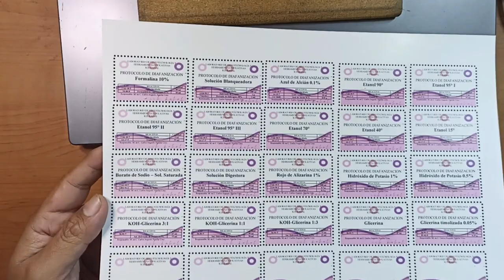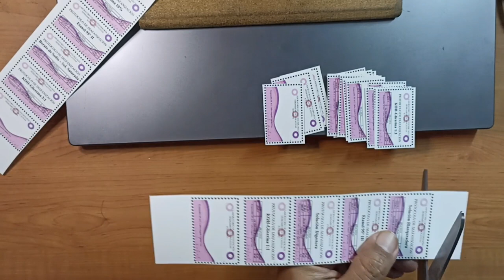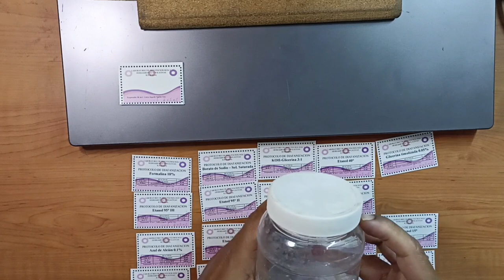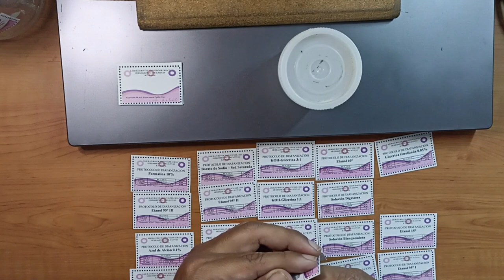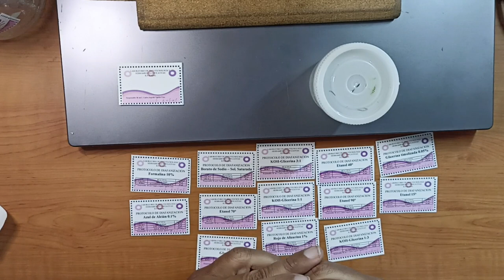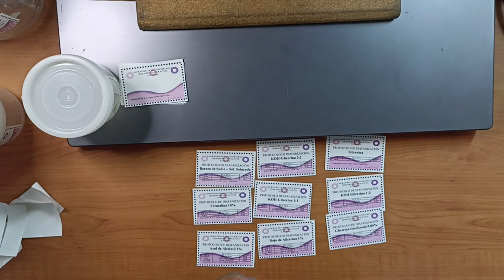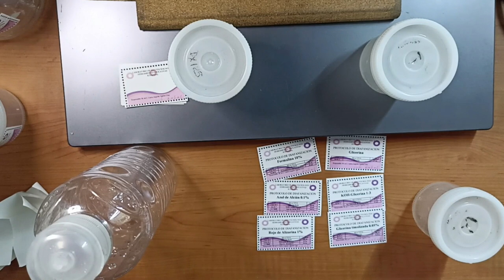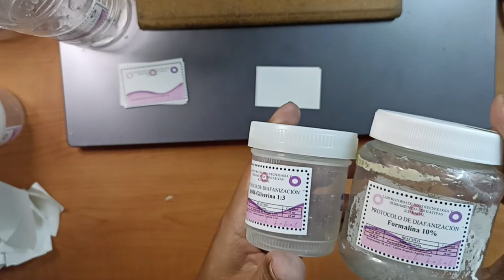Recortando etiquetas para frascos con soluciones para diafanizar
En esta ocasión te presento un vídeo sin narración de otra de las labores de organización de un laboratorio, el recorte y la asignación de etiquetas, previas a la preparación de reactivos.

Parte de la planeación de un protocolo está también en tener definidas las formulaciones y número de contenedores con los volúmenes apropiados para terminar el experimento sin que falte ni que haya excedentes innecesarios.

El tiro de la cámara quedó más alto de lo que debí dejarlo. Aprenderé.